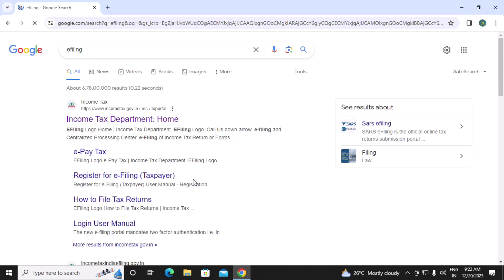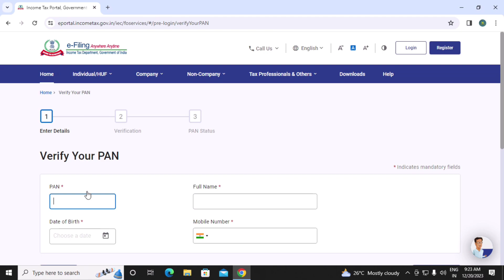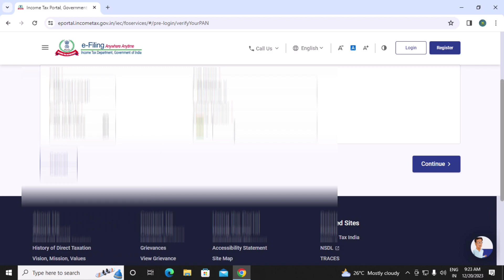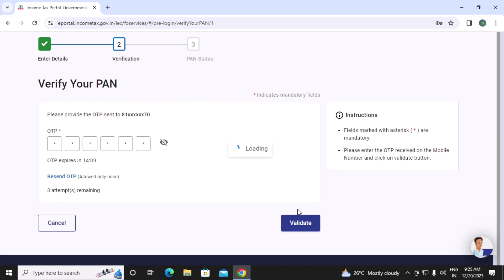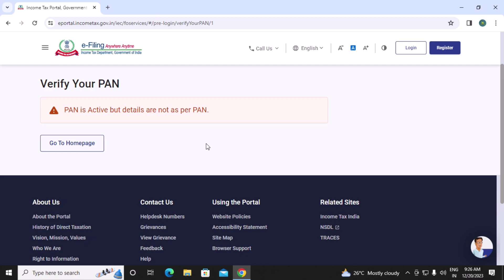உங்க Pancard Active-ல இருக்க அல்லது Inactive-ல இருக்கான்னு எப்படி Check பண்ணலாம் வாங்க பார்க்கலாம்!!